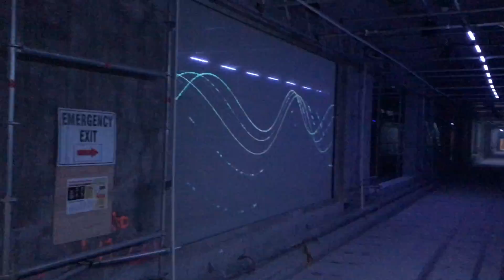Kontinuum - Ottawa Underground Multimedia Experience | Tushar Kumar Films